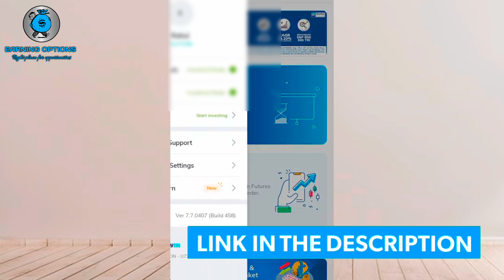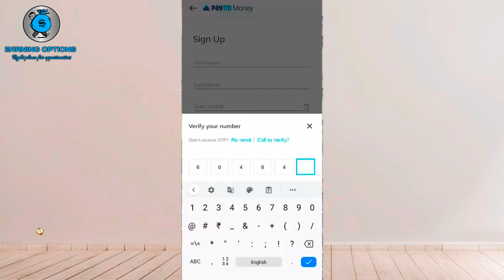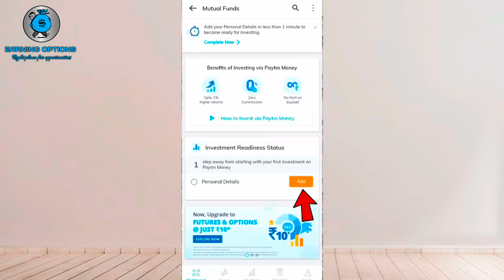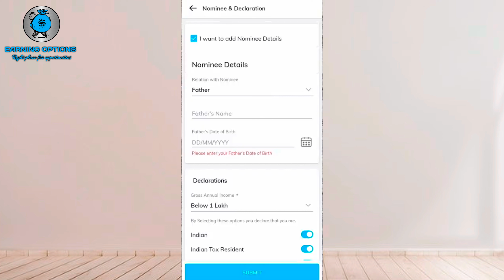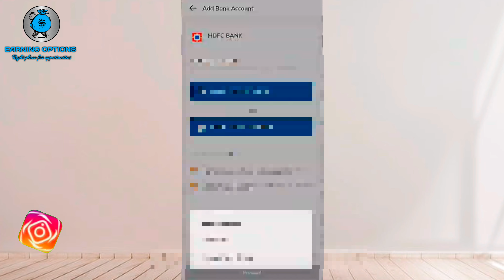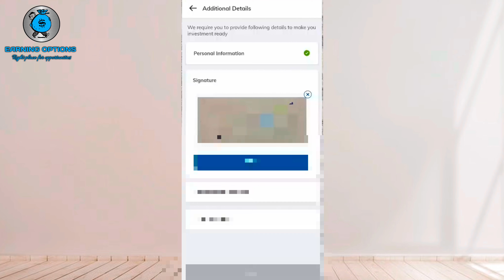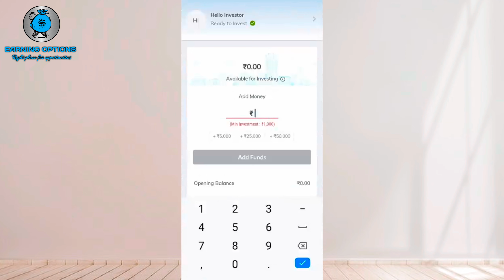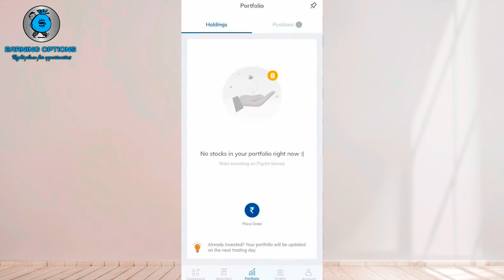Make Money Easily in 2023: Unwrap the Secrets of Paytm Money's Refer & Earn Plan!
All in one Application for 2023 best refer and earn plan and, stocks, mutual funds and NPS investment. Competitive pricings, user friendly platform and lowest brokerage charges in India |

धन्यवाद...!

Thanks!!